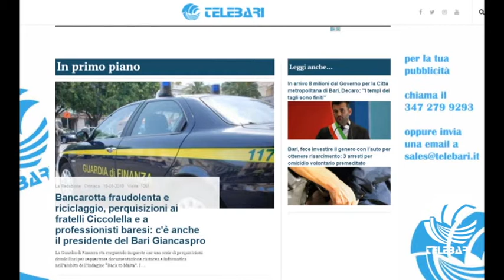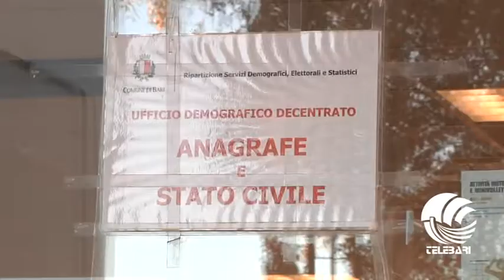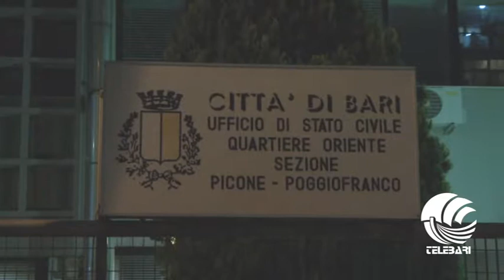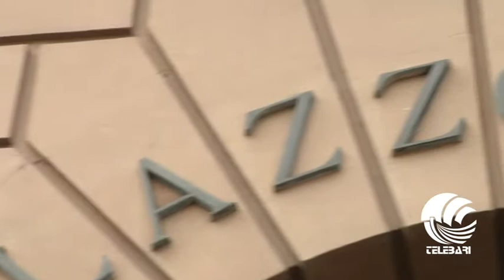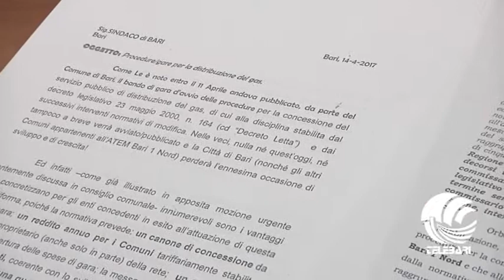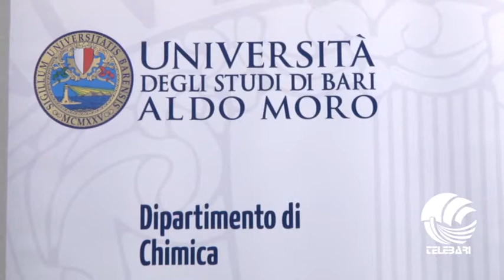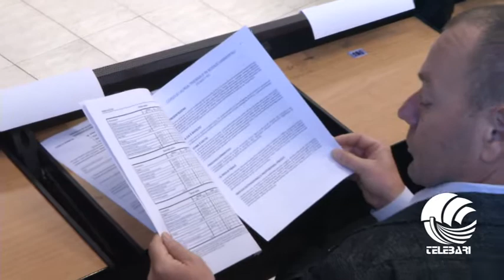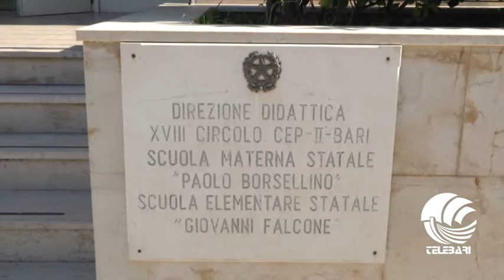Tg Telebari mattina 18 01 18